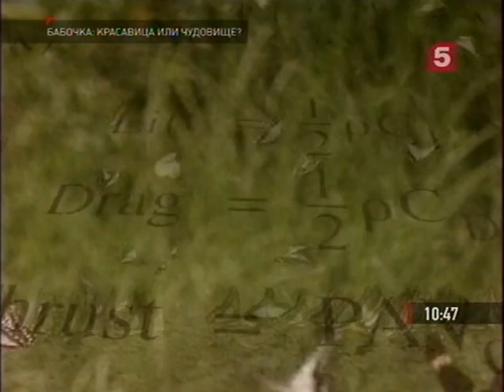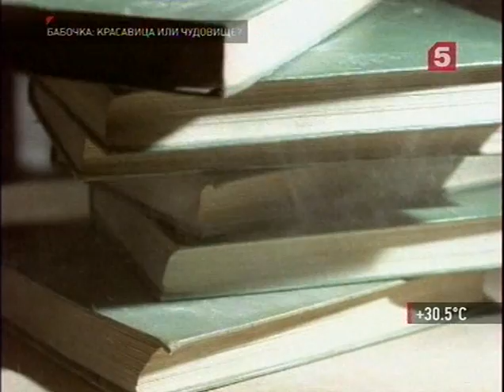Голубянки. Бабочка: красавица или чудовище?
Научно-популярный фильм.